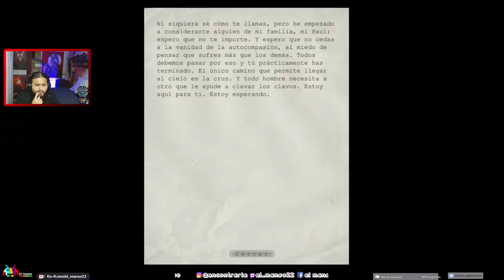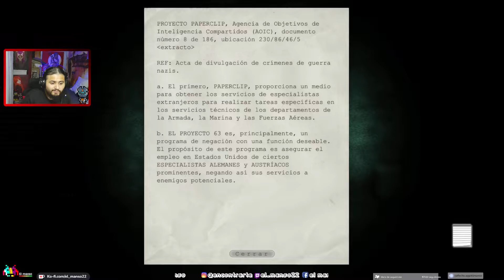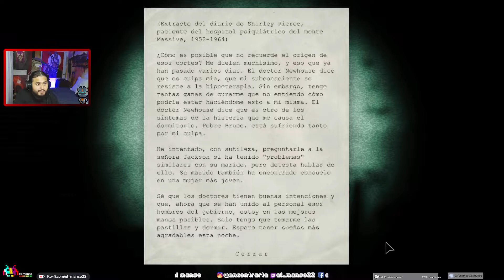Outlast | #2 | PC | Español Latino comentado | Gameplay | i7 9700 | GTX 1070 SC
El infierno es un experimento al que no puedes sobrevivir en Outlast, un juego de terror y supervivencia en primera persona desarrollado por veteranos de algunas de las franquicias de juegos más importantes de la historia. En el papel del periodista de investigación Miles Upshur, explora Mount Massive Asylum e intenta sobrevivir el tiempo suficiente para descubrir su terrible secreto... si te atreves.